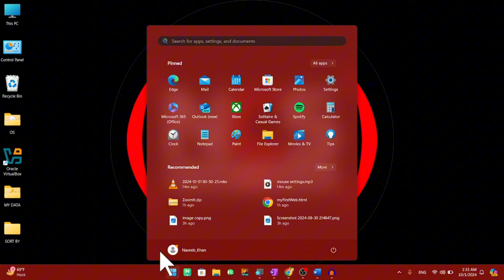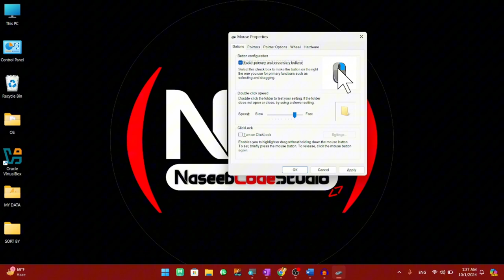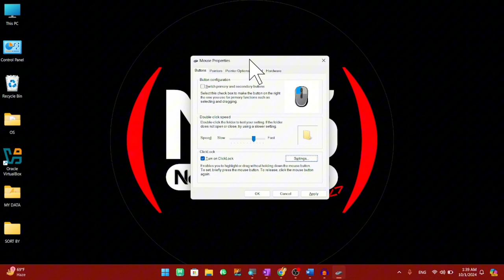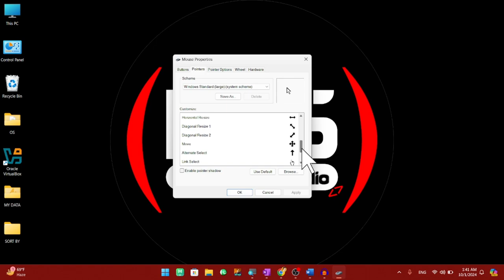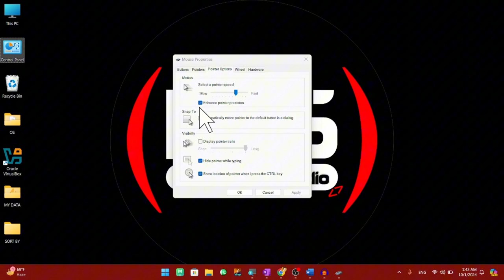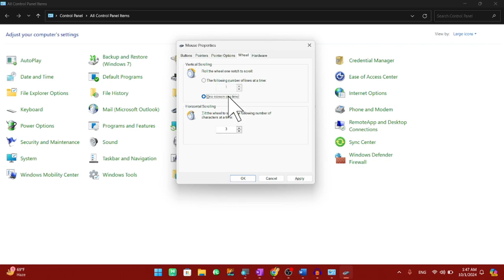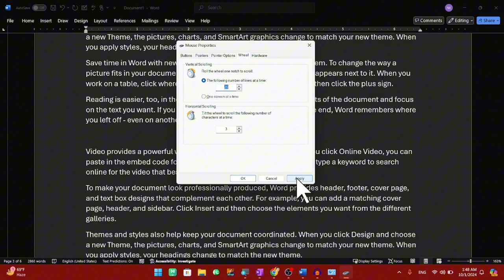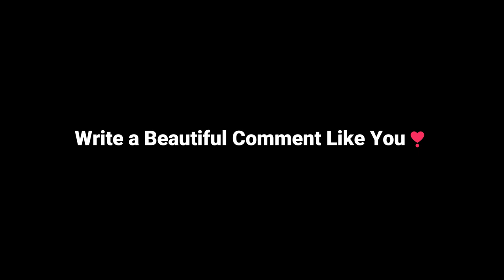Ultimate Guide to Mouse Usage: Clicks, Speed, and Settings Explained!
Welcome to our comprehensive guide on everything you need to know about using your mouse! Whether you're a beginner or just looking to enhance your skills, this video covers what a mouse is and how to use a mouse effectively.

We'll dive into essential functions like left click, right click, and using the mouse wheel. Discover how to utilize the wheel click, understand the difference between the primary and secondary button, and even learn how to convert left click to right click and vice versa.

Need to tweak your settings? We’ll show you how to control double click speed, use the click lock option, and adjust mouse speed for better navigation. Plus, we'll explore mouse motion and provide tips on optimizing your mouse settings for the best performance.

Learn about useful features like the snip to window default button, mouse trails, and how to hide cursor while typing. We’ll also cover important scrolling options, including vertical scrolling speed, horizontal scrolling speed, and wheeler speed adjustments.

Join us as we explore these features and more, empowering you to get the most out of your mouse!

Mouse Properties:
05:34